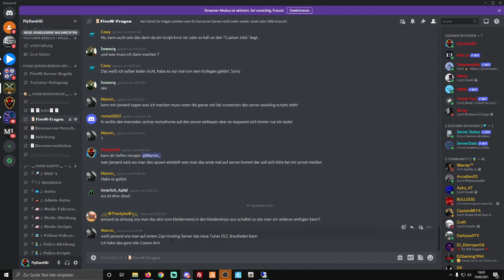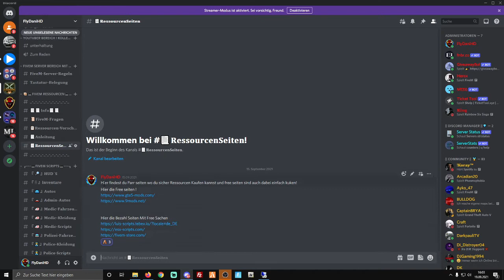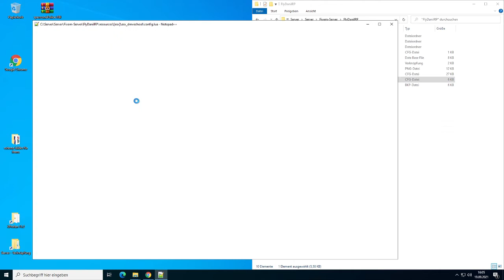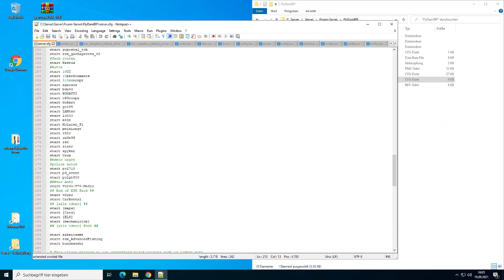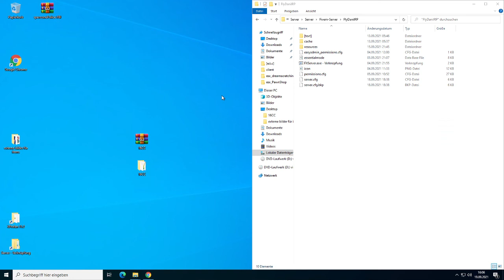FiveM Server einrichten | (16CC) Auto Einfügen +In den Vehicle Shop [Deutsch/Germany]! #54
Hallo Meine Lieben ich zeige euch heute mal ein wunderschönes normales Auto was mal kein supersport ist

► Haubt Discord!

►Hier kannst du mir gern Spenden Für FiveM ! (*)

► Hier kannst du mir gern Spenden!

Vielen Dank das Du meinen Stream/Video angeschaut hast.